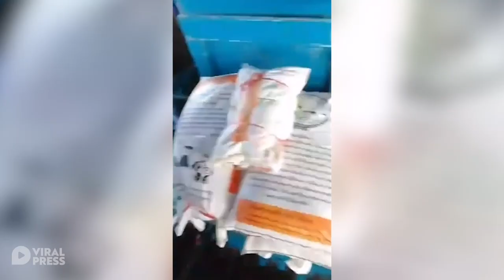Sea Turtle Tangled In Pollution Released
This is the heartwarming moment passing fishermen rescued an endangered sea turtle that was stuck in an old rice sack. The crew spotted the suffering marine creature paddling on the ocean while tangled up in the big white bag in Krabi province, southern Thailand on July 25.

Chaowalit, 29, recorded his friends taking the hawksbill turtle out of the water to free it from the pollution. They rushed to help the turtle because it seemed to be injured on one of its fins. They then spent several minutes cutting away the ragged sack. The 13lbs turtle was later released back into the water while the crew yelled with delight.